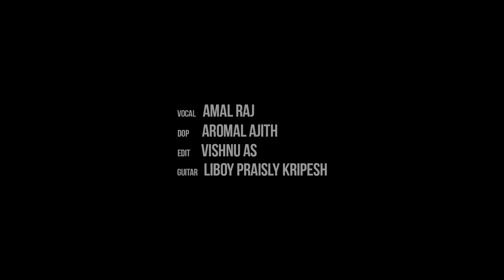Vennila Chandana Kinnam cover song | Amalraj | Azhakiya Ravanan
"Music gives a soul to the universe, wings to the mind, fight to the imagination and life to everything"
-Plato
Let love and  kindness be our roadmap amid this difficult situation. Let us contribute to others joy. Here's a bit from our part. Hope you guys enjoy.
Stay positive. Stay safe. Better days are ahead. Peace.✌🏻

Vennila chandana kinnam Cover song

Vocal | Amalraj
DOP | Aromal Ajith
Editor | Vishnu A S
Guitar | Liboy praisly kripesh